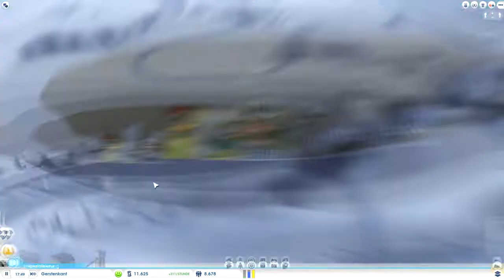Let's Play Sim City #040 Eine grüne Stadt Deutsch] [HD]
Abgesehen von dem ganzen Dreck... sind wir grün!
«Sim City»
Wirtschaftssimulation von Maxis/ Electronic Arts (2013)